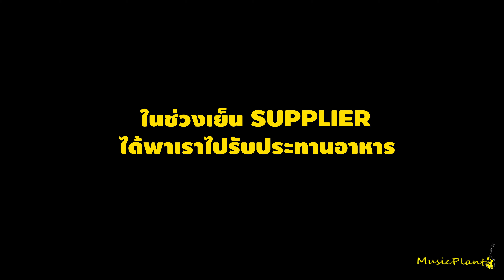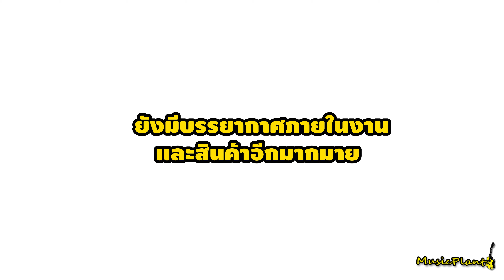Music Guangzhou2019 บรรยากาศงานเครื่องดนตรี กวางโจว MusicGuangzhou EP.2-ใจสั่งมา กว่างโจว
บรรยากาศงานเครื่องดนตรี กว่างโจว EP.2 ใจสั่งมา กว่างโจว 🤣🤣

ดูภายในงานของบูธ  Aroma , Sqoe , Xvive ,Black Star และ อิื่นๆ

เครื่องดนตรีน่าสนใจเยอะมากจริงๆ

อินบ๊อกซ์